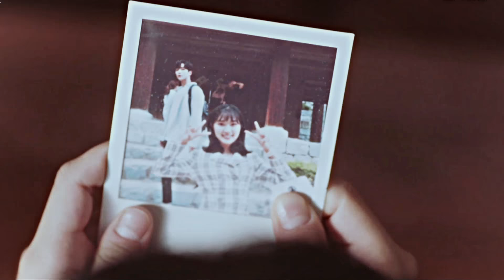dan oh ✘ baek kyung | she will always hate me.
The inspiration is just flowing out of my like lava!
I seriously can't stop editing this drama, it's so amazing. I keep refreshing
the page where I can get the next episode of the drama because
I'm literally soooo addicted already!

I'm not one to support Dan Oh and Baek Kyung even though it is a little
cute. Only because my whole ass heart goes out to Haru and Dan Oh!
Kyung is finally showing his true self and he's making a little
room in my heart for him, so here's an edit!

drama: extraordinary you
song: she will always hate me - james blunt
editor: me